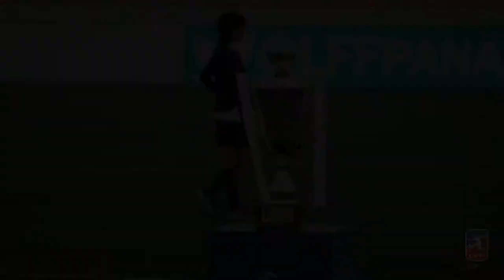El compacto | CD Universitario 3-2 Tauro FC | Gran Final Apertura 2019 LFF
Te dejamos el compacto de lo que fue la Gran Final del Apertura 2019 de la LFF en donde CD Universitario venció 3-2 al Tauro en el Maracaná.

Triplete de la U.